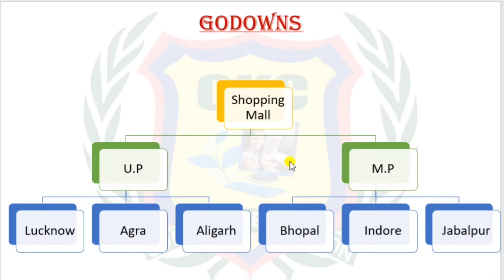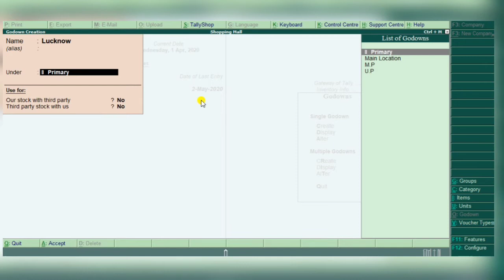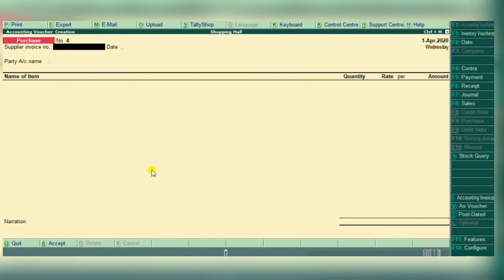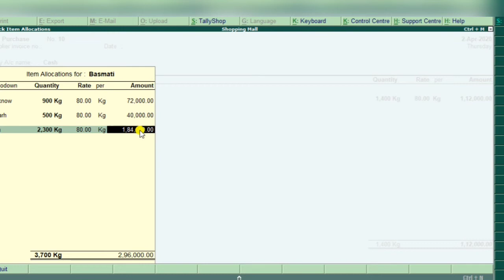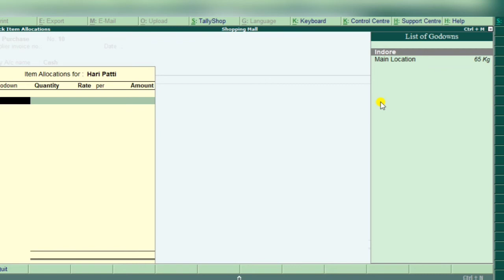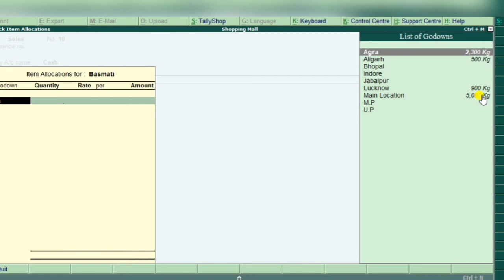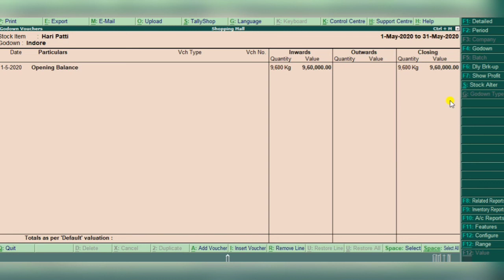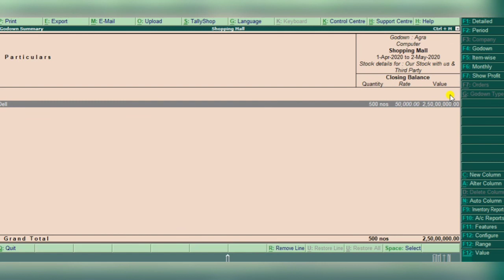Godown Creation in tallyERP| Godown management in hindi|how to Maintain multiple godowns in tallyERP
Godown Creation in tallyERP| Godown management in hindi| Maintain multiple godowns in tallyERP

Hello,
 I m UZMA PARVEEN, I have twelve years
working experience as a computer teacher/trainer in different computer institutions.

Is Video me Maine bataya h ki inventory me godown option ka use Krne KE baad display se kis tarah alag alag reports dekh sakte hai or apne bussiness ko grow krne KE liye hm tally me master ban sakte hai. AGAR AAPME SE KISI KO KOI BHI DOUGHT HO TO PLEASE FEEL FREE ASK ME BY COMMENT, BY EMAIL OR BY WHATSAPP.

 HELLO FRIENDS,
AGAR AAP STUDENT H OR JOB KI TALASH ME H, YA AAP KOI BADI YA CHOTI COMPANY YA SHOP CHALATE HAI OR APNE BUSSINESS KO GROW KRNA CHATE H TO YE CHANNEL AAPKE LIYE HI H, IS CHANNEL PR MAIN WAISE TO CCC, O LEVEL, GRAPHIC DESIGNING, WEB DESIGNING & PROGRAMMING LANGUAGES PADHAUNGI, PR MAINE TALLY SE START IS LIYE KIYA H KYUN KI APNE 12 YEARS KE EXPERIENCE SE MUJHE YE BAHUT ACHE SE MALUM H KI AAP SABHI STUDENTS GHAR PR PARENTS SE APNI JEB KHARCH KE LIYE PAISE LENA NHI CHATE OR HAR KOI KUCH KRNA CHAHTA H. TO TALLY SEEKH KR JALDI SE PART TIME JOBS MIL JATI H.
             TO AAP LOG ACHE SE PADHIYE OR JOB JOIN KRNE KE BAAD BHI PADHTE RAHIYE JISSE APNE WORK ME IMPROVEMENT LA KR APKO PROMOTIONS BHI MIL SAKE.
APNE UN DOSTON KE SATH SHARE BHI KRIYE JINHE ISKI ZAROORAT H.